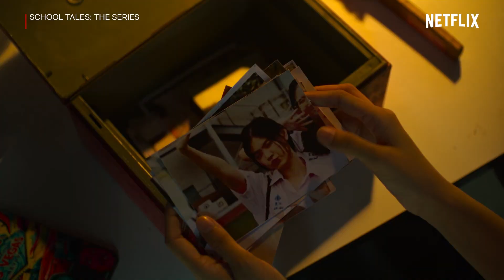School Tales The Series Highlight - 'เจนนิษฐ์' กับกล่องคำสาป เกลียดใครให้เขียนชื่อที่เท้า! | Netflix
อยากสาปใครให้เขียนชื่อที่ฝ่าเท้า!